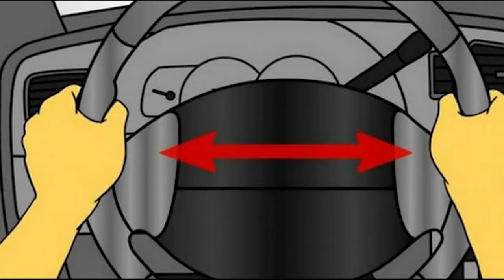Consejos Para estacionarse de forma correcta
Estacionar un vehículo de manera correcta es indispensable para la seguridad propia y de los demás, por ello te dejamos algunos tips que seguramente te serán de utilidad